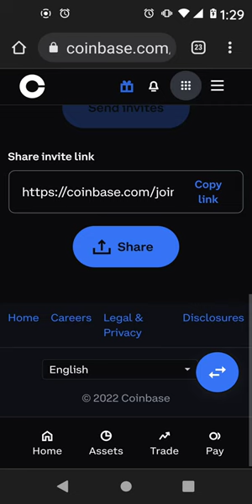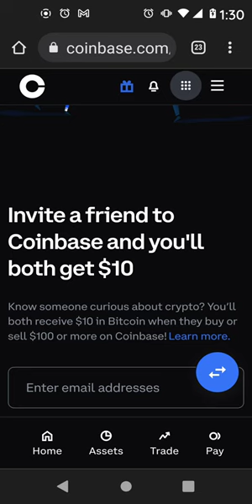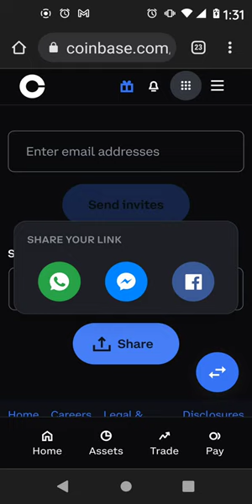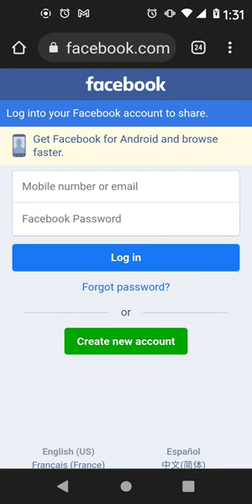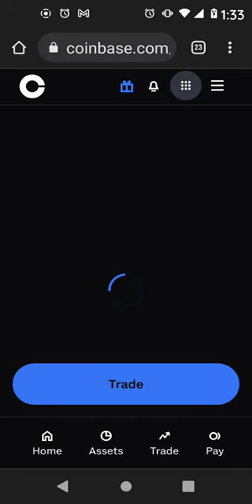Thought About Getting Into Crypto and Learning It | EARN It While You LEARN It FREE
Earn free crypto which is actually cash money y'all The steps are very simple as one, two, & three. Watch your crypto (money) increase in value overtime and then cash out.  Watch my short video.